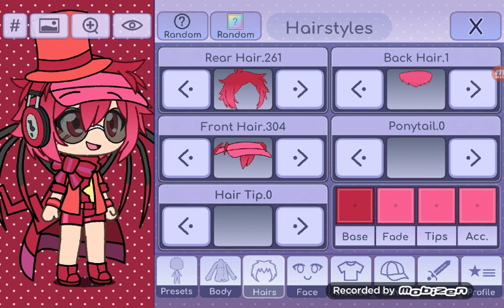How to make my Ruby clone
No copyright or community guidelines intended